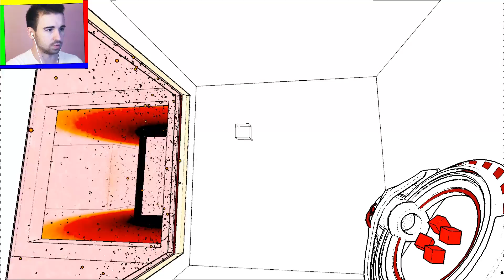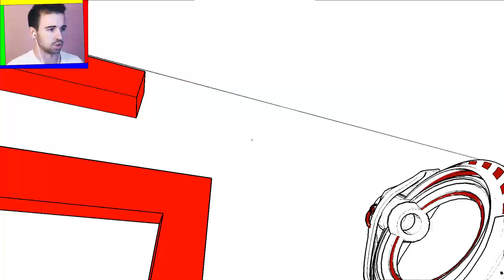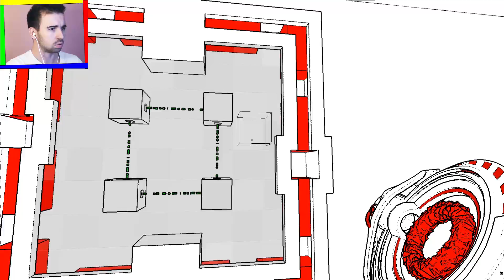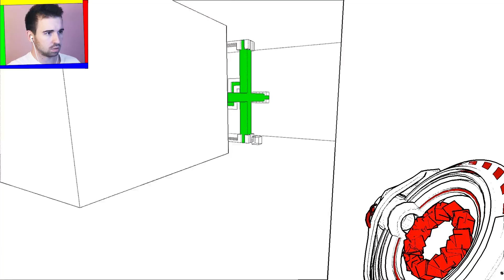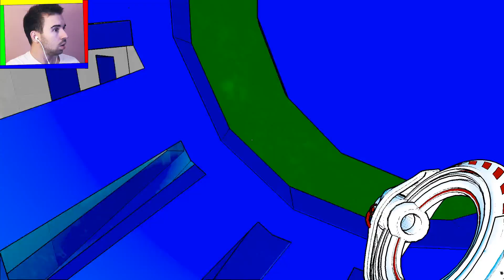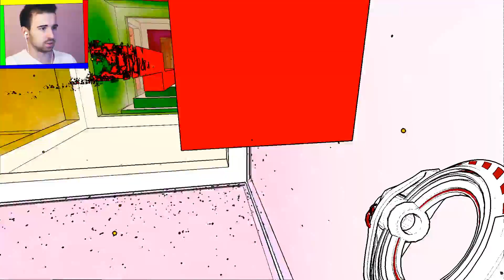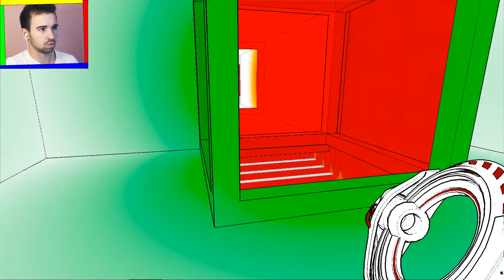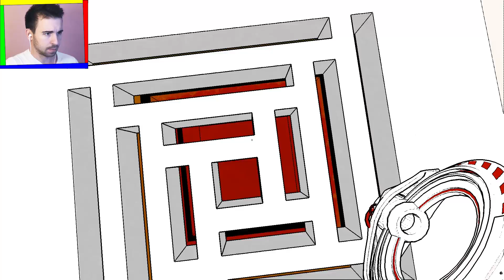КОНЕЦ БЛИЗОК - Antichamber #6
Самые искренние эмоции! Самя дружеская атмосфера! Здесь мы не наблюдаем за игрой со стороны, а вживаемся в шкуру главных персонажей, чувствуем их каждой клеточкой своего тела!